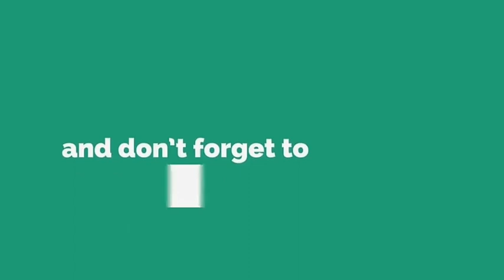Bongo Cat Memes | Bongo-Katzen |ボンゴキャッツ | Бонго Кошки | 邦戈猫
Bongo Cat Music Video Memes.

Bongo Cat refers to an animation of a cat appearing to play the bongos that has been used in various remix videos to make it appear as though the cat is playing along to different songs. After the original video grew popular, people made different versions of the video showing the cat playing other instruments.